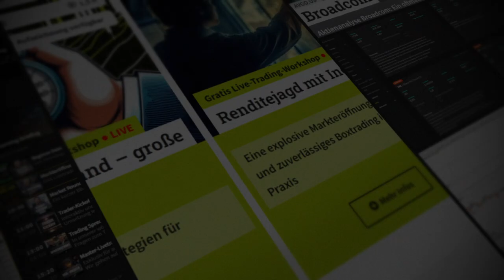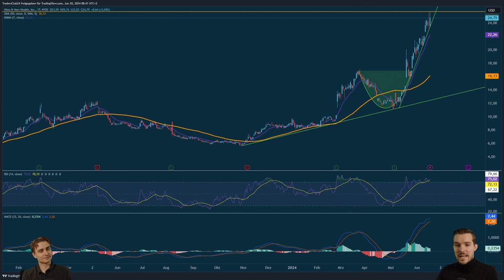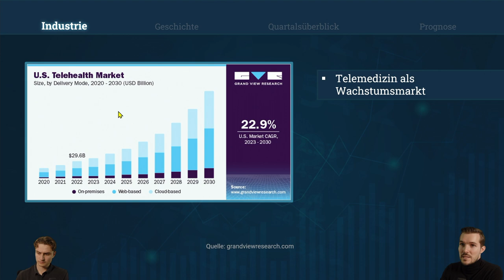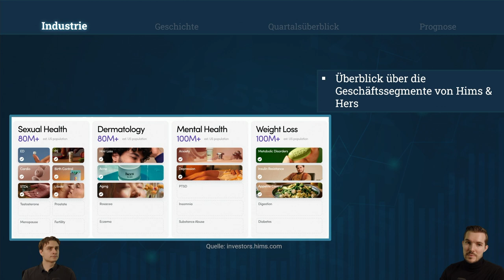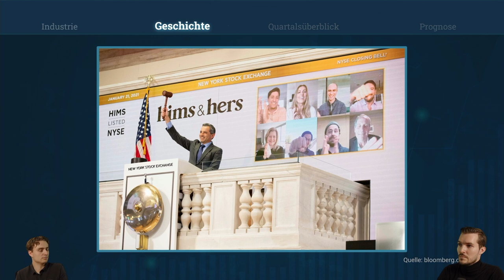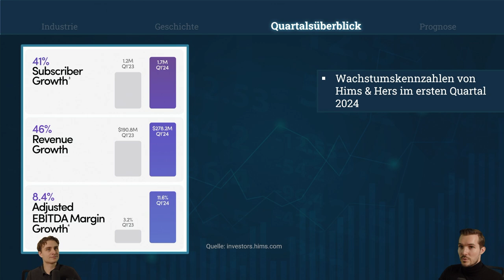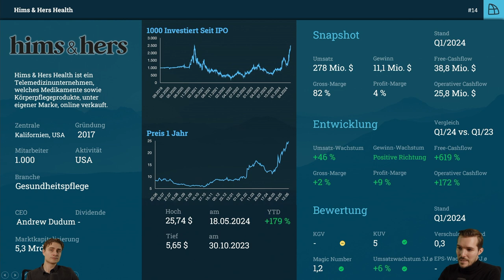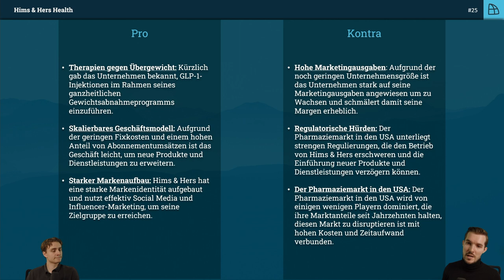🔍 Aktien RoundUp: Telemedizin-Zukunft | HIMS & HERS - bereits zu teuer oder noch kaufenswert?🚀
🎬 Intro:

Entdecken Sie in unserem heutigen Video, warum das Telemedizinunternehmen Hims & Hers als potenzieller Marktführer in der Gesundheitsbranche gilt. Erfahren Sie mehr über seine Strategien und Marktchancen.
📝 Beschreibung:

🔍 Einführung und Fokus: Hims & Hers, gegründet 2017, setzt auf diskrete ärztliche Konsultationen für sensible Gesundheitsthemen. Trotz Wirtschaftsflauten zeichnet sich das Unternehmen durch beeindruckendes Wachstum aus.

💡 Marktleistung und Potenzial: Mit einem Börsenstart durch eine SPAC-Transaktion und kontinuierlichem Wachstum auch nach der Pandemie, stellt sich Hims & Hers als solider Wachstumstitel dar.

🚀 Strategische Erweiterungen und Herausforderungen: Jüngste Expansionen in den Markt für Gewichtsverlustprodukte zeigen Hims & Hers' Ambitionen für weiteres Wachstum, trotz einer Verlangsamung der Umsatzdynamik.

📊 Zukunftsprognosen und Investitionsüberlegungen: Mit einem hohen KGV und einer starken Umsatzsteigerung bleibt die Aktie attraktiv, doch es ergeben sich Fragen zur langfristigen Profitabilität und Effektivität der Marketingstrategien.
🔗 Links:

Für mehr Insights und tiefere Analysen zum Thema Aktien, besuchen Sie